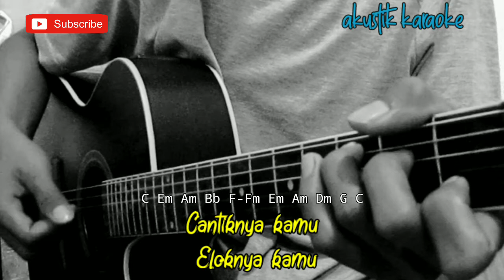TERPESONA - BULAN SUTENA (AKUSTIK KARAOKE) | FEMALE KEY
Halo sodara kali ini ada lagu terbaru bulan sutena terpesona aku terpesona

Semoga video karaoke Akustik Terpesona aku terpesona bulan sutenabermanfaat bagi anda ya

Lirik terpesona